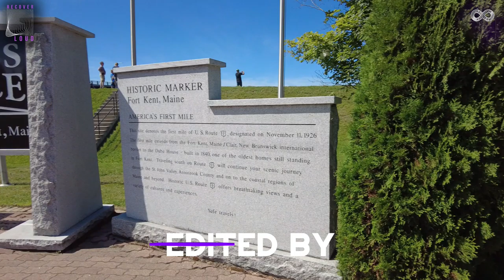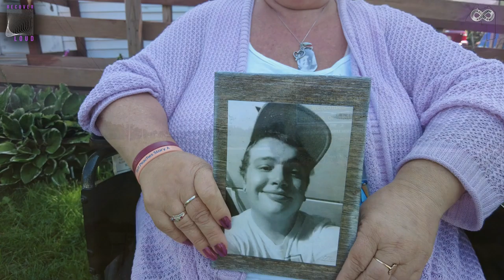Recover Loud - Season 2 Episode 1